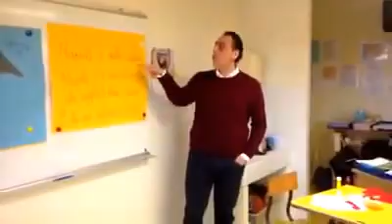PINO DANIELE OMAGGIO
BREVE LEZIONE SULL'ARTE DI PINO DANIELE
DI MASSIMILIANO VERDE PRESIDENTE DI NOTRE NAPUL'A VISIONAIRE ...A PICCOLI PROVENZALI